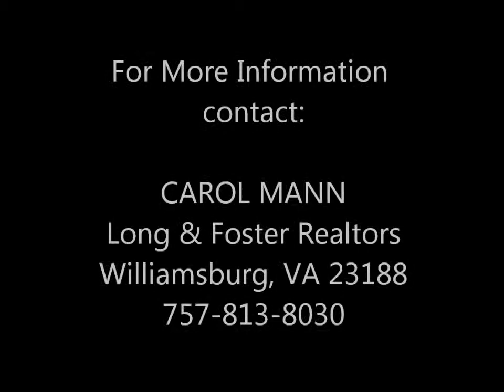4083 Ambassador - Wiliamsburg VA For Sale -B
Beautiful Comtemporary Williamsburg Home For Sale